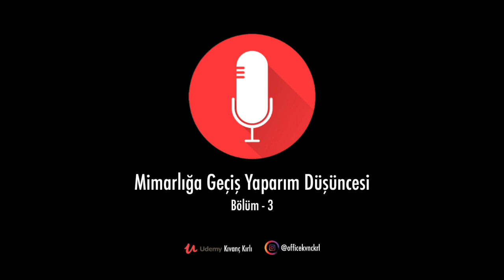Mimarlığa Nasıl Geçiş Yaparım - Bölüm 3